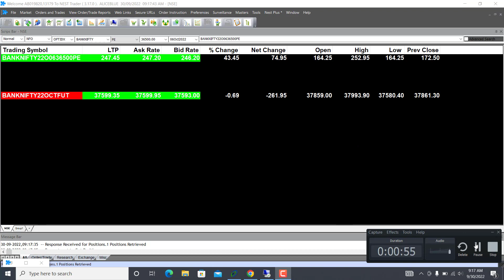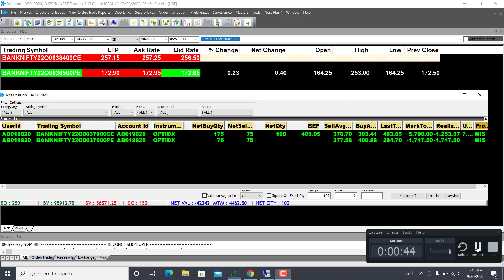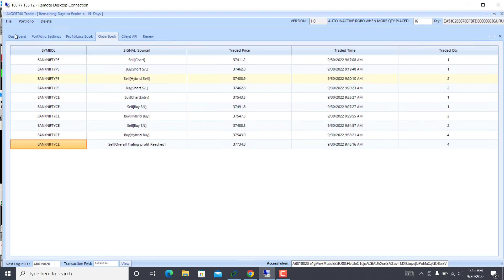Simple intraday bank nifty option strategy | 100% fully automatic robo